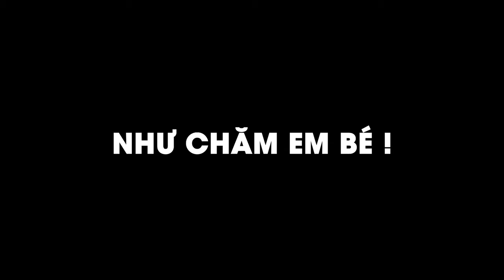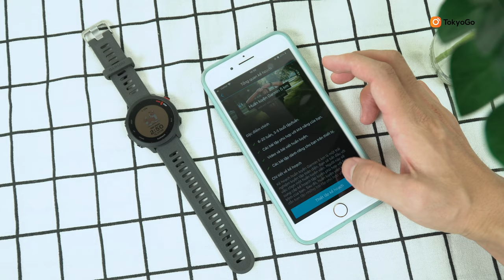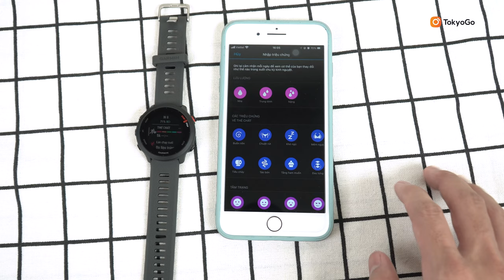Trên Tay Nhanh Garmin Forerunner 55 - Thiết Bị Đeo Tầm Trung Đáng Mua Nhất | Tokyo Camera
Trên Tay Nhanh Garmin Forerunner 55 - Thiết Bị Đeo Tầm Trung Đáng Mua Nhất
Link Sản Phẩm :
➥ Phụ kiện dành cho tất cả các thiết bị bạn mong muốn:
TOKYO CAMERA ĐÀ NẴNG Địa chỉ: 66 Nguyễn Văn Linh, Q. Hải Châu, TP. Đà Nẵng
TOKYO CAMERA SÀI GÒN Địa chỉ: 520 Lý Thái Tổ, P. 10, Q. 10, TP. HCM